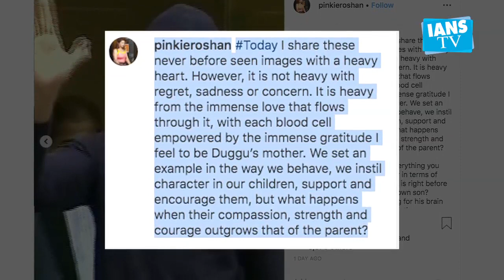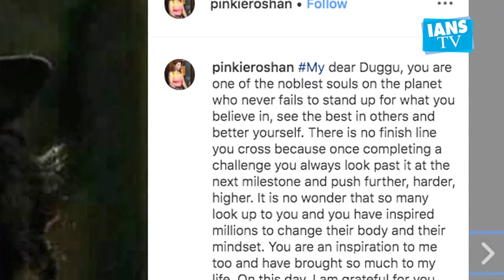Hrithik's mom shares actor's surgery pics, pens an emotional note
Actor Hrithik Roshan celebrated his 46th birthday on Friday. His mother Pinkie Roshan shared pictures of the day when he underwent a brain surgery on her Instagram handle.